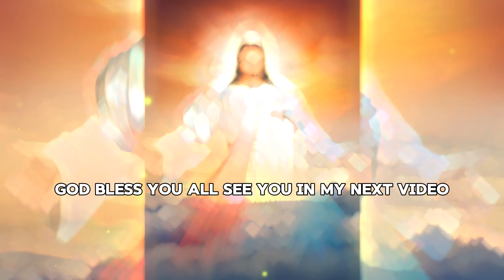Exploring the Genesis: How God Created the World in 6 Days | Bible Study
The Divine Creation: Unveiling How God Crafted the World in 6 Days | Divine Design: Unraveling the Story of God's 6-Day Creation | From Darkness to Light: God's 6-Day Creation Story Revealed
What if the Moon Crashed into the Earth?
bible study telugu
bible study fr daniel poovannathil
bible study in english
how god created the world
how god created the world in tamil
how god created the world in 7 days in hindi
how god created the world full movie
how god created the world animation
how god created the world in 7 days in english
how god created the world in hindi
story of how god created the world
how god created the world hinduism
how god created the world in 7 days
video of how god created the world
genesis 1 creation story
genesis creation story day 1-7
genesis 1-2 creation story
genesis chapter 1 creation story
genesis creation story animation
genesis the creation story